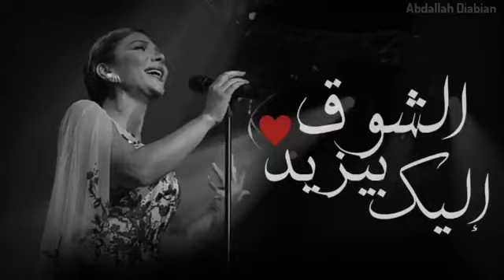أصالة♥حالات واتس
الشوق اليك بيذيد